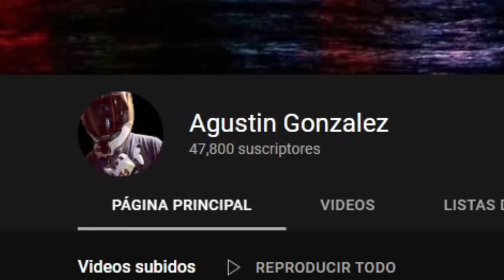PERSECUCION de MOTOS 😵🔴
Markito navaja reacciona a persecuciones en vivo Brasil